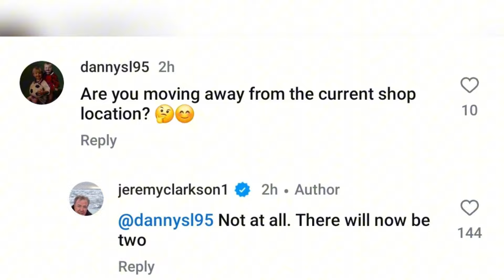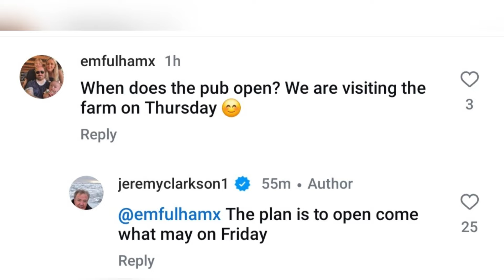Jeremy Clarkson made a Big Reveal ahead of his Pub opening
Jeremy Clarkson, who has recently bought a pub in Cotswolds near Burford, has recently surprised his fans by making a huge reveal.